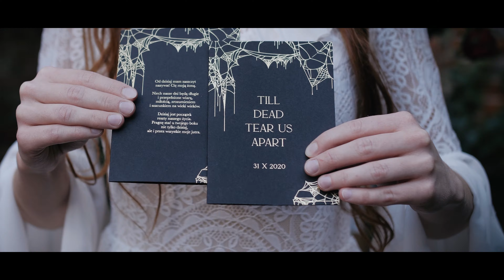S&K | Till Death Wedding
Miejsce Artbistro Stalowa52

Fotografia Ewelina Zięba Photography
Film Moonlit Films
Para Młoda Sylwia Piskorz i Konrad Pietrusiński
Organizacja i koordynacja Joanna Wedding Planner
Dekoracje i kwiaty inLove , Wypożyczalnia Gastronomiczno Eventowa  Gastro4rent
Neon Literowe Inspiracje
Papeteria bez ceregieli
Obrączki Inne Obrączki i pierścionki zaręczynowe
Słodki stół Cud miód i orzeszki
Make-up Agata Chrzanowska Make Up
Fryzury Anna Stachniak - make up artist, hair stylist, beauty coach
Garnitur Giacomo Conti
Suknia Stachowska Pracownia
Buty Panny Młodej Martensy.pl
Dodatki męskie EM Men's Accessories
Biżuteria damska White Jasmine
Cygaro Cigarro.pl - Twoja strona z cygarami
Bar Kamil Majewski
Topper i pudełko na obrączki Ładne Rzeczy - pracownia kreatywna
Krzesła TOSCA rent